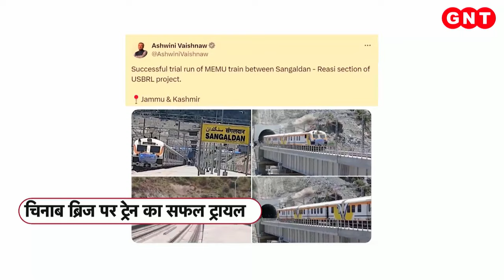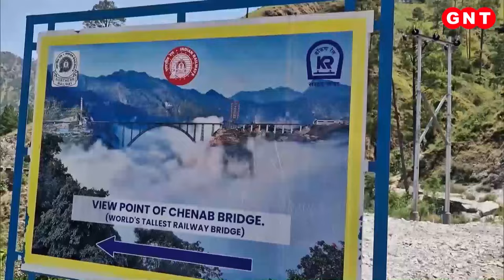Chenab Rail Bridge: इंजीनियरिंग का शानदार नमूना है चिनाब नदी के ऊपर बना पुल, जानिए खासियत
दुनिया का सबसे ऊंचा रेलवे ब्रिज इंजीनियरिंग का एक शानदार नमूना है. जिसे चिनाब नदी के ऊपर बना गया है. हर मौसम में कश्मीर घाटी को देश के दूसरे हिस्सों से जोड़ने के मकसद से साल 2003 में सरकार ने इस रेलवे ब्रिज को बनाने का फैसला लिया था. 2009 तक इस ब्रिज को बनकर तैयार होना था. हालांकि, ऐसा हो नहीं पाया...मगर अब करीब दो दशक की कड़ी मेहनत के बाद ये ब्रिज बनकर तैयार है.